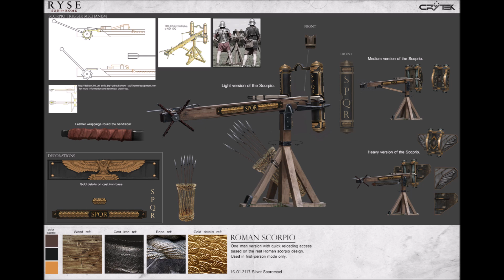Welcome to Mystara: The Dwarves of Rockhome | Dungeons and Dragons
When you're a dwarf, you're a dwarf all the way.  That's the motto of the Rockhome dwarves, inhabitants of the original dwarven kingdom.  Unchanging in attitude, but ahead of the times in technological development, Rockhome represents the thick-headed stubbornness of the dwarves but complemented by their unparalleled engineering prowess.